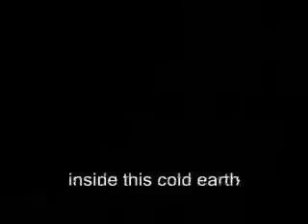For Teen Titans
Ok well I wanted to really challenge myself with a video and nothing challenges me more then a slow song *dramatic music plays* but I adore this song so much so it was hard for me not to make a video to it XD

Yes it is in Japanese, exert your brains and read the subbies because they were not fun to put in XP ANYWAY please rate and comment I worked hard on this one and hopefully it turned out ok ^^

I'm also entering this in Pinkstar's latest contest too =D

Song: For Fruits Basket (yes, tis the furuba theme song ^^)